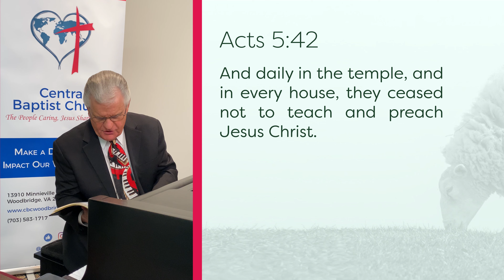From the Shepherd to the Sheep - #328 - CBC